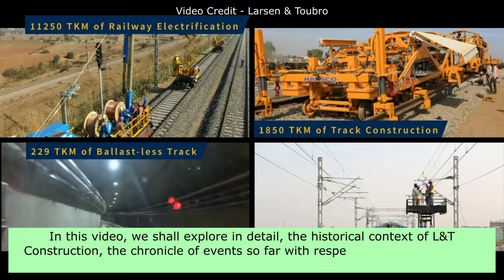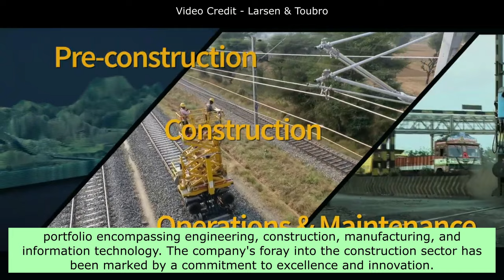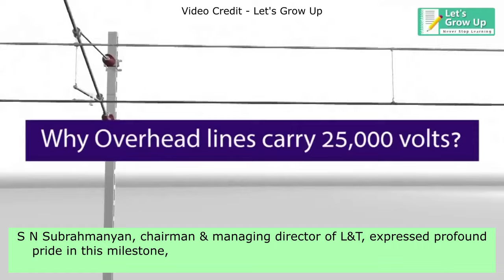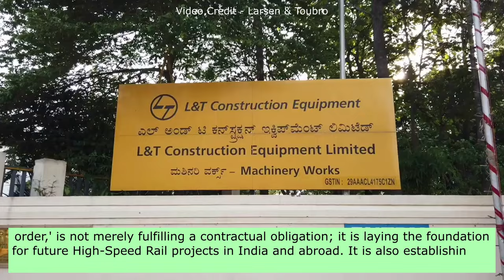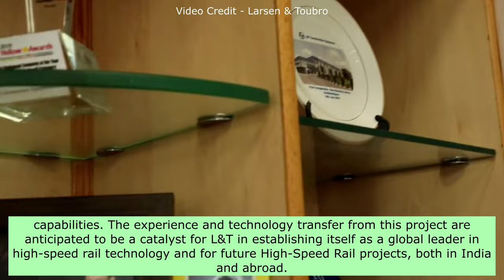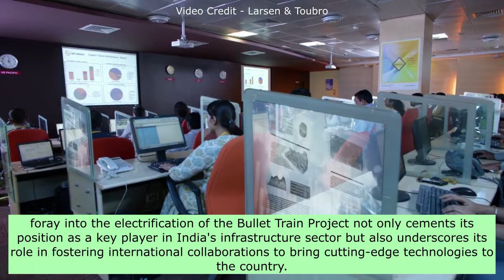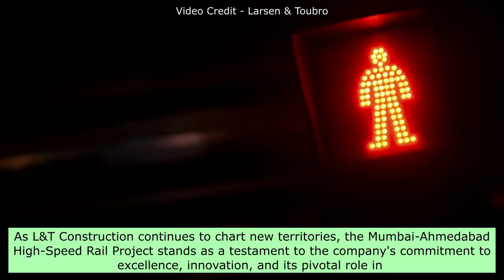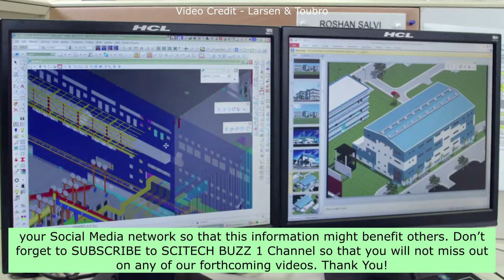Electrifying India’s First BULLET TRAIN PROJECT | L&T Construction Bags ELECTRIFICATION Deal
This video deals with topics such as electrifying india’s first bullet train project, l&t construction bags electrification deal, l&t construction, l&t or larsen and toubro, india’s first bullet train project,
bullet train project update and railway electrification.